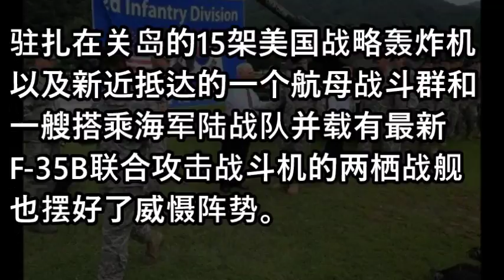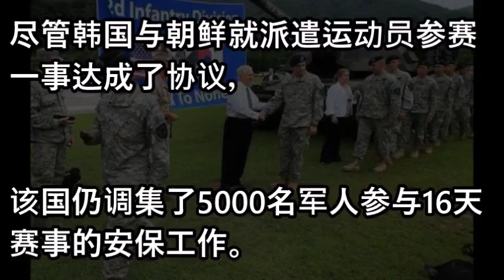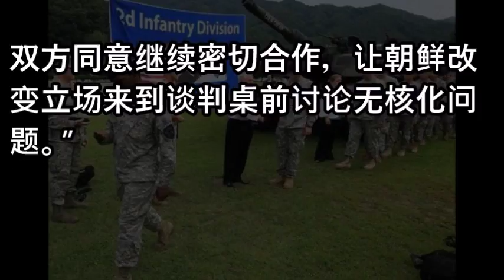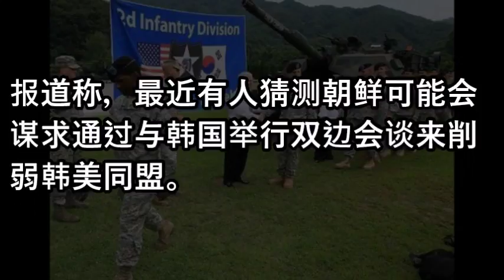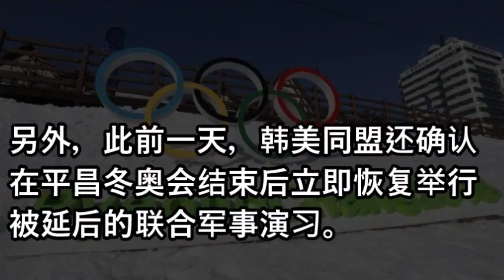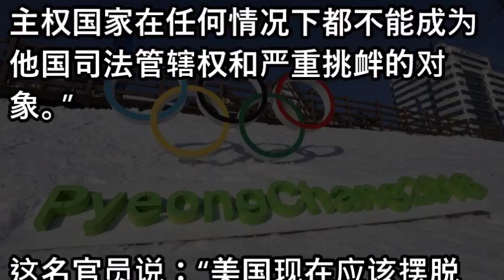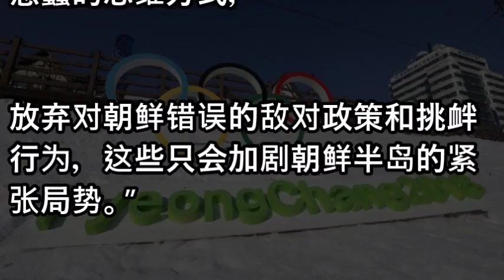美军将待命应对冬奥突发事态 遭朝方怒斥